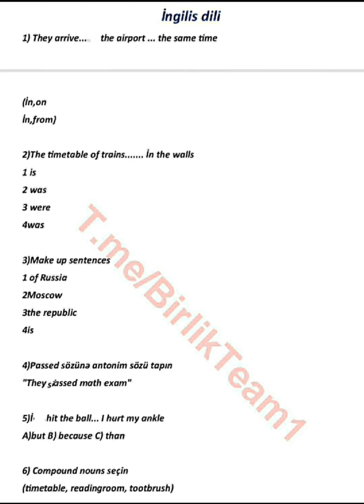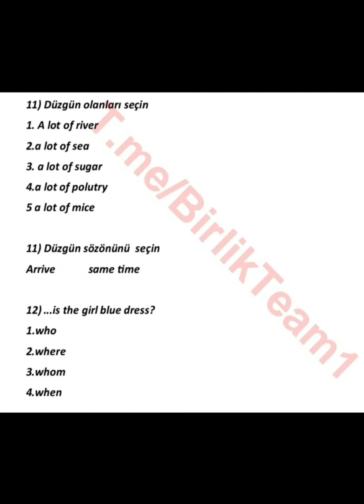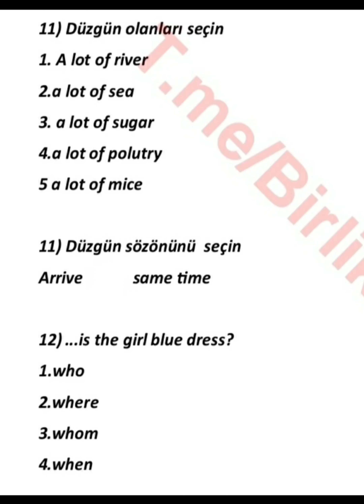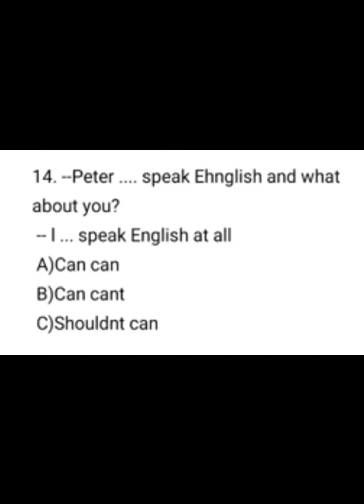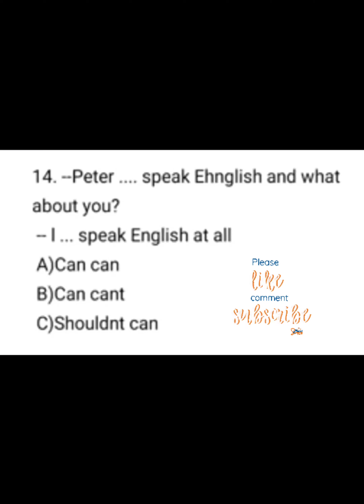17 iyun 2021 Buraxılış imtahanı Ingilis dili suallarının izahı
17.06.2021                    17 iyun 2021            DİM
Buraxilis imtahani        9cu sinif buraxilis     Ingilis dili
Buraxilis cavablar         Suallar                       Cavablar

Salam, dəyərli izləyicilər! Bu videoda sizinlə 17 iyun 2021-ci il tarixində 9-cu siniflər üçün keçirilmiş buraxılış imtahanına ingilis dili fənni üzrə düşmüş test tapşırıqlarının izahını paylaşdım. Videonu bəyəndinizsə, əməyə hörmət olaraq kanala abunə olsanız, çox sevinərəm 🤗 Şərh bölməsində fikirlərinizi oxumaq da mənim üçün çox xoş olar 🌹 Bu arada, - bu mənim Facebook səhifəmdir, linkə daxil olaraq səhifəni bəyənməklə yeni videolardan anında xəbərdar ola bilərsiniz 🥳 Kanalı daha çox insanın kəşf etməsi üçün dost və tanışlarınızla bölüşməyi unutmayın 🙃 Gələn görüşlərədək 🌸